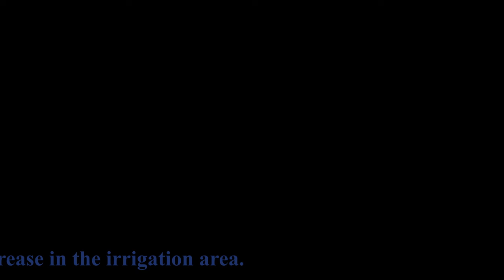Bhavnagar Checkdam deepening | VRTI